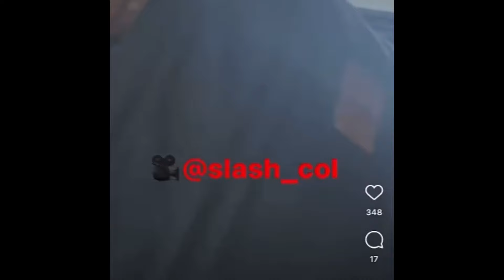SLASH - MK&C 2024 en BOGOTA